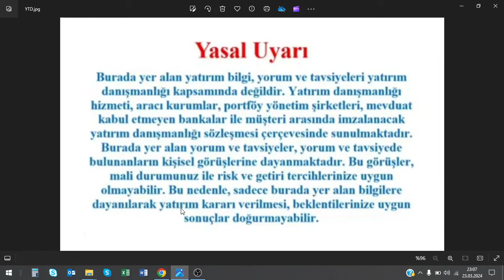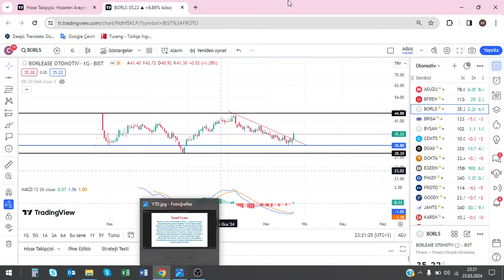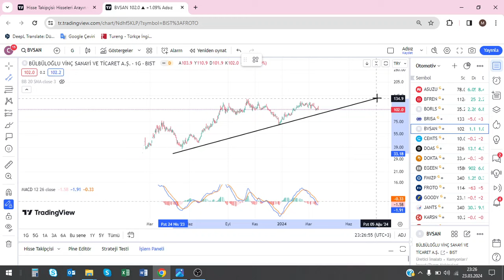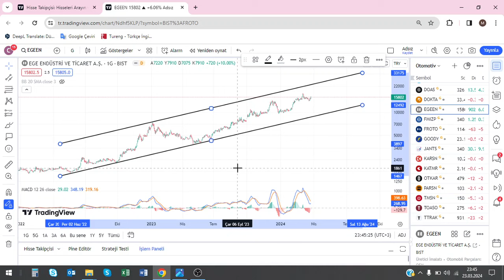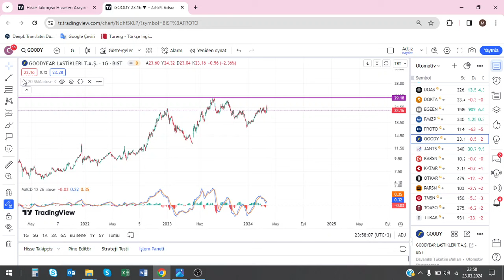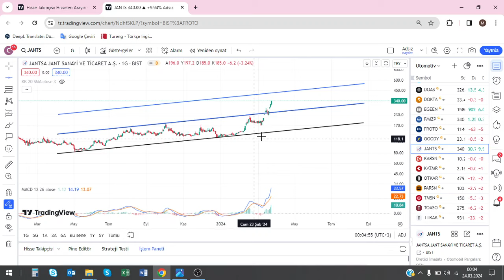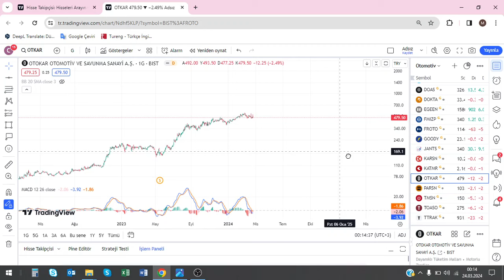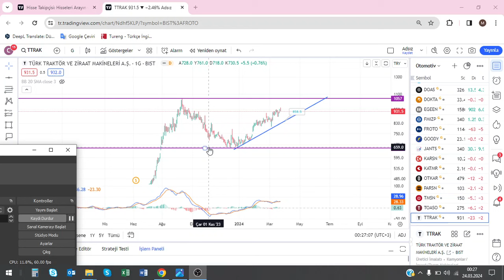İHRAACAT VE TEMETTÜ ŞAMPİYONLARI: OTOMOTİV SEKTÖRÜ!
Merhaba değerli yatırımcılar! Bu videomuzda, Borsa İstanbul'daki otomotiv sektörü hisse senetlerini inceledik. 🔍

🚀 İçerik Başlıkları:
ASUZU : ANADOLU ISUZU
BFREN : BOSCH FREN SİSTEMLERİ SANAYİ VE TİCARET A.Ş.
BORLS : BORLEASE OTOMOTİV A.Ş
BRISA : BRİSA BRİDGESTONE SABANCI LASTİK SANAYİ VE TİCARET A.Ş.
BVSAN : BÜLBÜLOĞLU VİNÇ
CEMTS : ÇEMTAŞ ÇELİK MAKİNA SANAYİ VE TİCARET A.Ş.
DOAS : DOĞUŞ OTOMOTİV SERVİS VE TİCARET
DOKTA : DÖKTAŞ DÖKÜMCÜLÜK TİCARET VE SANAYİ A.Ş.
EGEEN : EGE ENDÜSTRİ VE TİCARET
FMIZP : FEDERAL-MOGUL İZMİT PİSTON VE PİM ÜRETİM TESİSLERİ A.Ş.
FROTO : FORD OTOSAN OTOMOTİV
GOODY : GOODYEAR LASTİKLERİ T.A.Ş.
JANTS : JANTSA JANT SANAYİ VE TİCARET A.Ş.
KARSN : KARSAN OTOMOTİV SANAYİİ VE TİCARET A.Ş.
KATMR : KATMERCİLER ARAÇ ÜSTÜ EKİPMAN SANAYİ VE TİCARET
OTKAR : OTOKAR
PARSN : PARSAN MAKİNA PARÇALARİ SANAYİ
TMSN : TÜMOSAN MOTOR VE TRAKTÖR SANAYİ A.Ş.
TOASO : TOFAŞ TÜRK OTOMOBİL
TTRAK : TÜRK TRAKTOR VE ZİRAAT MAKİNELERİ

🔍 Detaylı Analiz ve Yorumlar:
Videomuzda, her bir hisse senedi için detaylı teknik analiz ve temel analiz yaparak yatırımcılara daha iyi bir perspektif sunmaya çalıştık. Bu hisselerle ilgili haberler ve sektörel gelişmeleri de ele aldık.